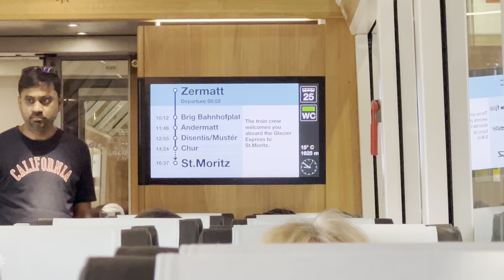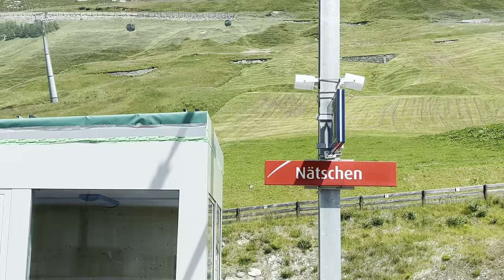Enjoying the Glacier Express 2nd Class from Zermatt to St. Moritz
Famous Switzerland train journey.   Filmed in July 2022 by Robert Stephens with an iPhone 13 ProMax.  Edited in LumaFusion.